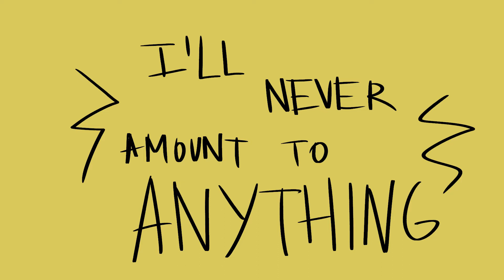i'll never amount to anything!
TW: MENTION OF DRUGS, ALCOHOL, DEATH

song: will wood - i'll never amount to anything!

just a small animatic that i made in 3 hours probably
also about that drama with WW
I don't know on what side am I. I don't know how to refer to him rn. I just still like his songs and making some videos!